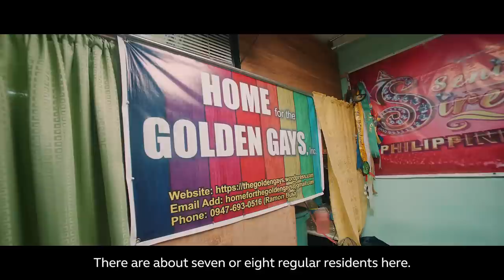The Golden Gays | TheKaleidoscope S04E01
These queens built their castle with love. 💙

This is the story of how Ramon Busa and the Golden Gays continue to triumph over every battle they are faced with. Witness their reign in the newest episode of TheKaleidoscope. 🌈

The multi-award winning series returns with stories of people who inspire us to CreateWithLove.